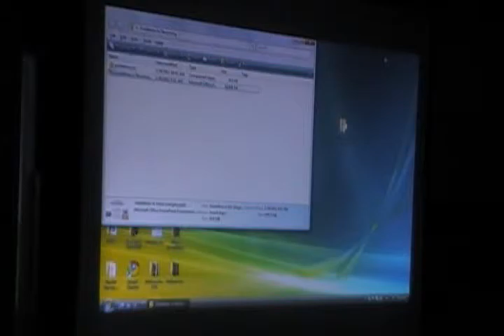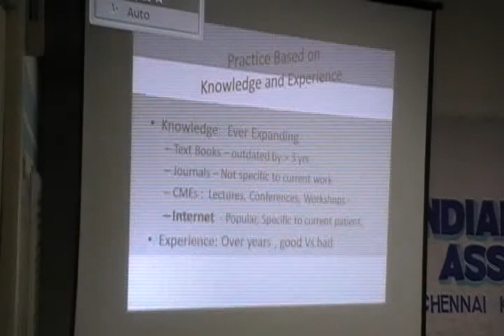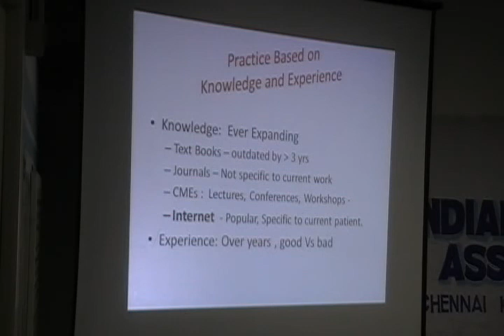Diagnosis and Management of common Neurosurgical Disorders - Dr K R Suresh Bapu - Part 3 of 3